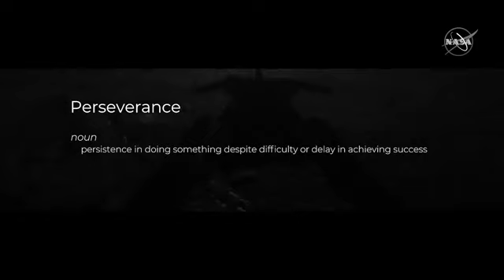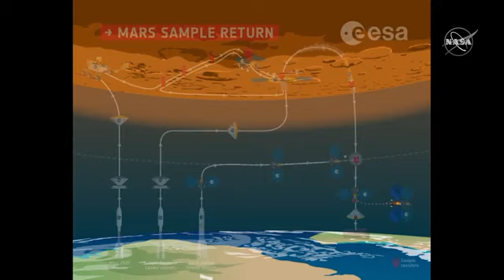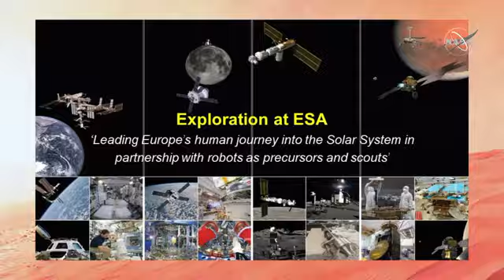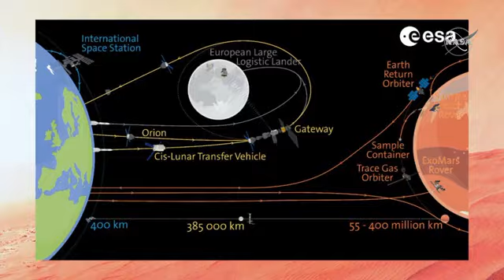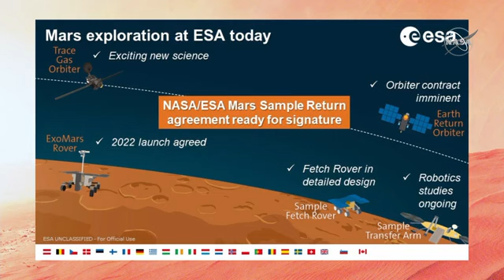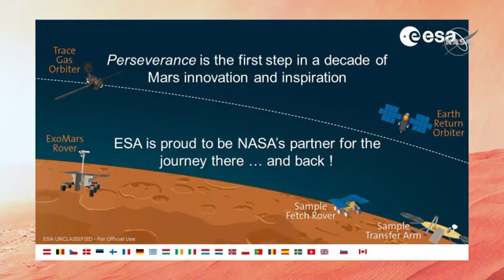mars launch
NASA’s new Mars rover Perseverance blasts off, rocketing to Red Planet to search for ancient life
A $2.7 billion NASA rover, Perseverance, blasted off into clear skies over Florida’s Cape Canaveral on Thursday atop an Atlas V rocket on a mission to Mars. The rocket will initially send the payload into Earth orbit, and half an hour later a second engine burn will propel the craft on its seven-month journey to Mars.

The ambitious mission will include the search for signs of ancient Martian life.

“Sitting atop that rocket there is one of the finest interplanetary payloads ever assembled, and the thousands of scientists and engineers behind them — they would have to be the finest team ever assembled,” Abigail Allwood, a geologist at NASA’s Jet Propulsion Laboratory who is part of the science team, said as she and her colleagues awaited the launch. “This rover is going to kick some astrobiological butt.”
mars 2020
mars
launch
mars 2020 launch
mars rover
perseverance
mars perseverance
nasa
mars nasa
2020 rover
mars rover 2020
perseverance rover
mars rover perseverance
rover launch
mars rover launch
nasa perseverance
nasa mars perseverance
nasa mars rover perseverance
nasa mars 2020
mars rover 2020 launch
mars mission
mars mission 2020
perseverance launch
mars perseverance launch

RISING
earthquake california
earthquake now
how long will it take perseverance to get to mars
earthquake today
earthquake los angeles
when will perseverance reach mars
tropical storm isaias
rocket launch florida
cape canaveral launch schedule
nasatv
usgs earthquake
nasa.gov live
earthquake
nasa channel
nasa mars perseverance
how long will it take to get to mars
nasa perseverance
mars rover perseverance
perseverance rover
mars nasa
mars perseverance rover launch
nasa
nasa mars launch
mars rover launch
nasa
launch
nasa launch
mars
mars nasa
perseverance
nasa perseverance
nasa mars launch
nasa rover
nasa news
nasa live
nasa mars rover
nasa rocket
nasa space shuttle
nasa cube
nasa jobs
mars perseverance
perseverance rover
perseverance launch
spacex
nasa ufo
nasa perseverance launch
mars 2020
nasa mars 2020

RISING
nasa cube ship
alien cube ship
alien cube ship nasa
nasa rocket crossword
nasa rocket crossword clue
barnstorm
nasa cube
blackjack crossword
barnstorm crossword clue
blackjack crossword clue
block a broadcast crossword
rips crossword clue
oregon to yves crossword
insipid crossword
frays crossword clue
prickly pears crossword
small bouquet crossword clue
nasa excursion crossword clue
evoke crossword clue
too compliant crossword
kappa preceder crossword
become expert in crossword clue
behave crossword clue
field mouse crossword
prickly pear crossword
mars rover
mars
rover
launch
rover launch
mars rover launch
nasa
nasa rover
perseverance
perseverance rover
2020 rover
nasa mars rover
mars 2020
mars rover 2020
mars perseverance
mars rover perseverance
rover to mars
nasa perseverance
rover launch 2020
mars 2020 launch
rover on mars
mars rovers

RISING
nasa channel
nasa tv channel
watch nasa mars rover live
rocket launch florida
what time is the mars rover launch
earthquake los angeles
earthquake
nasa.gov live
nasa perseverance
watch mars rover live
countdown to mars
mars rover perseverance
mars perseverance
perseverance rover
perseverance
nasa launch
nasa rover launch
mars 2020 launch
rover launch 2020
nasa mars launch
mars rover launch
nasa mars rover